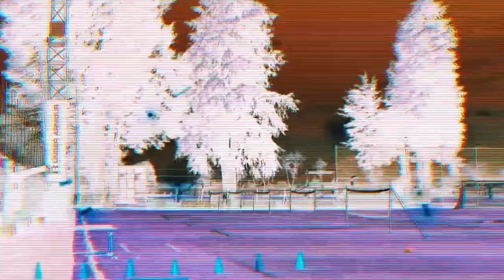TOLUCA VS CLUB PACHUCA 2022 | JORNADA 11 TRANSMISION PARTIDO COMPLETO TUDN